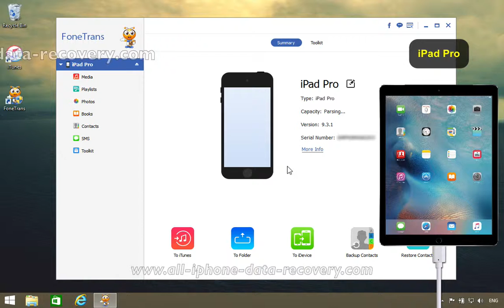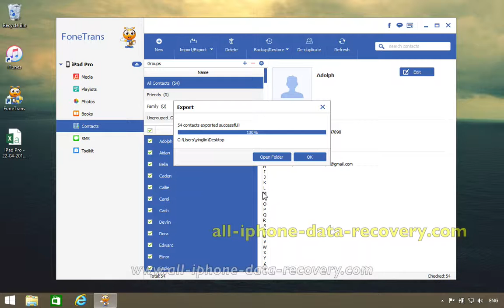How to Export iPad Pro Contacts to CSV on Computer Simply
Download FoneTrans for Windows & Mac to Export iPad Pro Contacts to CSV

FoneTrans is the best iOS Transfer software to manage iOS files. Not just an alternative to iTunes. Now you don't have to rely on iTunes to transfer photos, music, contacts and voice memos from iPhone/iPad/iPod to your computer/iTunes or reversely. When you change an iPad Pro, you won't have to worry about how to transfer the contacts, music and other data to your new iPad Pro.